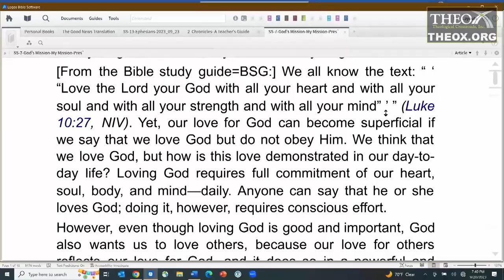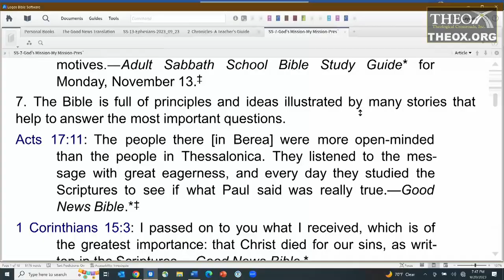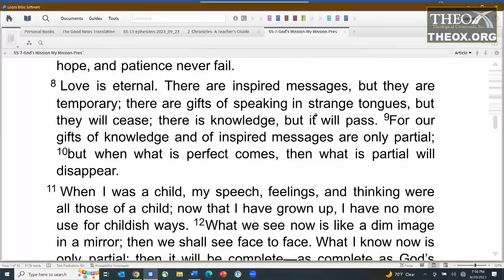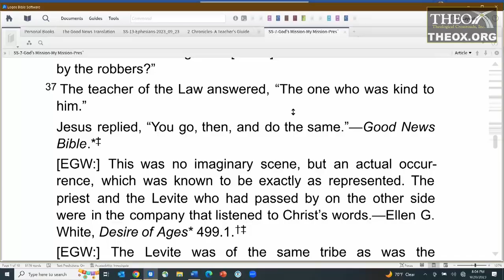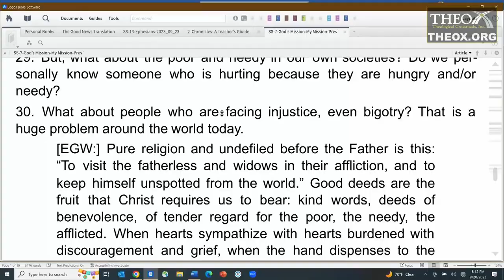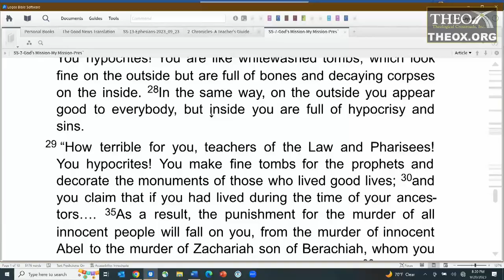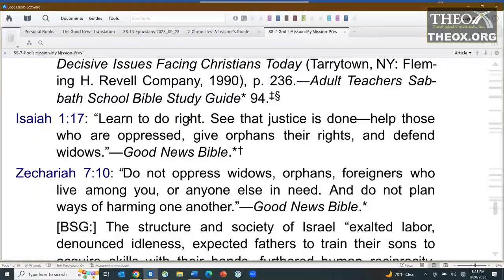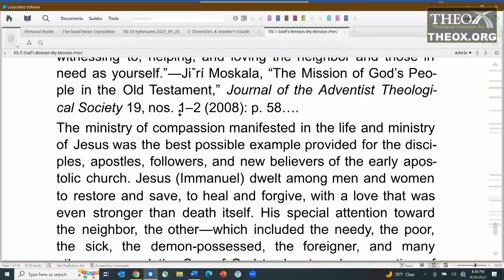7. Mission to My Neighbor (November 18) Sabbath School 2023 Quarter 4 God's Mission - My Mission